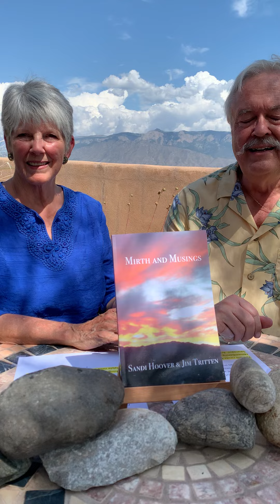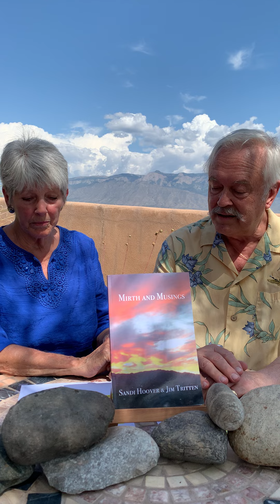Sandi Hoover and Jim Tritten discuss Mirth and Musings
Sandi Hoover and Jim Tritten discuss their latest collaboration, an anthology titled Mirth and Musings, published in August 2021.